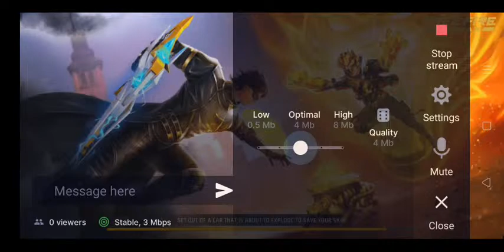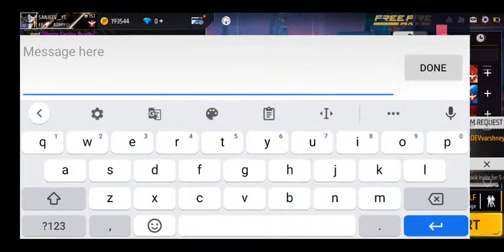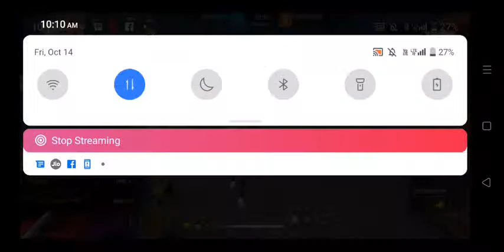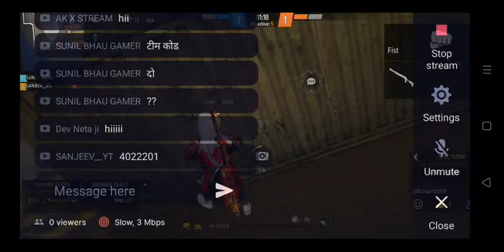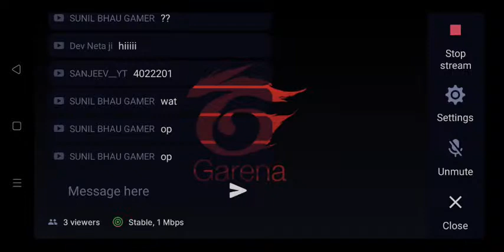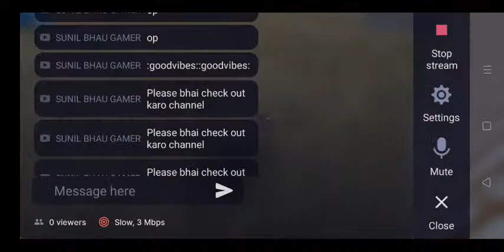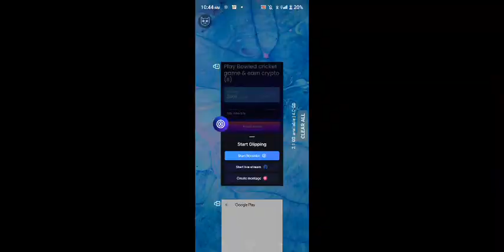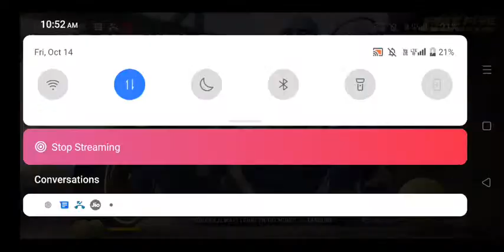SANJEEV__YT play with Ak x strema and subscribers